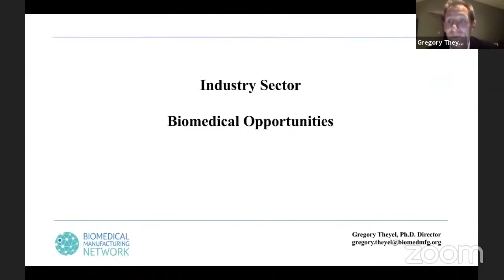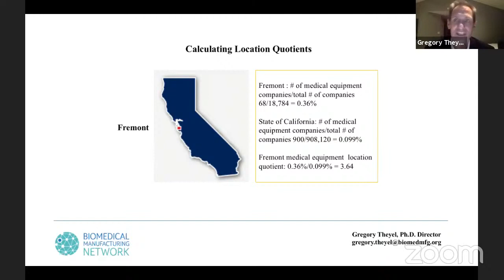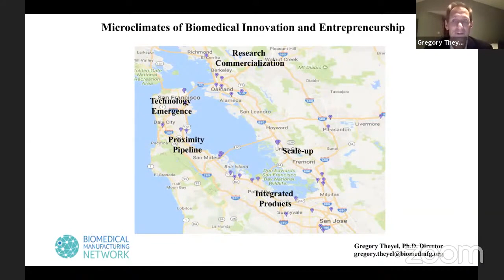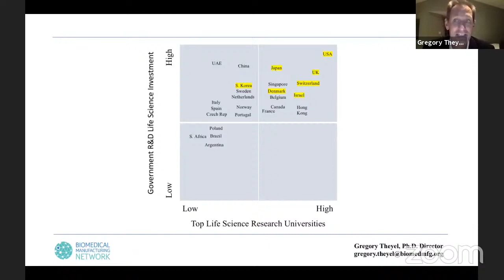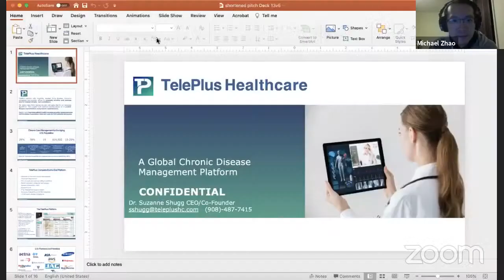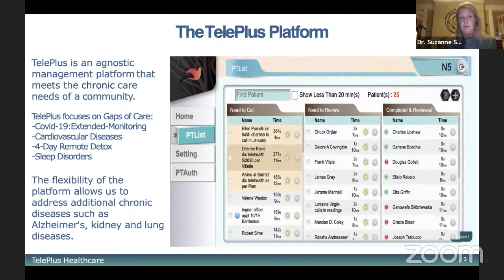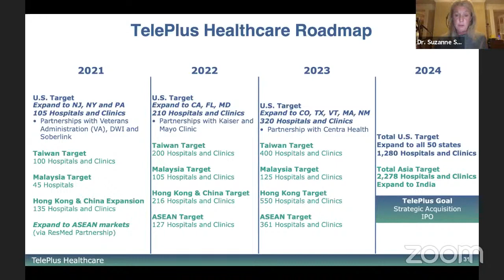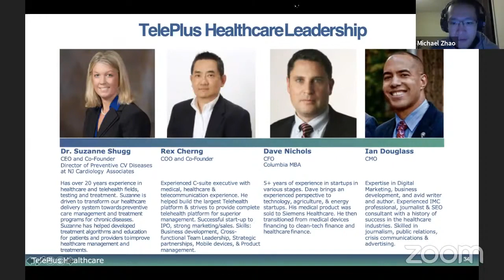2021 San Francisco Bay Area Biomedical Opportunities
2021 The 5th Webinar in Startup Accelerator Program- San Francisco Bay Area Biomedical Opportunities

Event Information
An overview of the San Francisco Bay Area biomedical landscape and why companies continue to cluster and thrive in the region. Dr. Gregory Theyel will talk with us about how companies in different sectors (biotech, pharma, med-tech, genomics, digital) cluster in different parts of the region and the resources (money, suppliers, real estate, labor, etc.) that attract them.

Speaker: Dr. Gregory Theyel
-Director of the Biomedical Manufacturing Network, which is a partnership of more than 2,000 biomedical companies in the San Francisco Bay Area that maintains databases and maps of biomedical companies and assists companies with the commercialization of technology.
-Helps companies with manufacturing and business planning, including product design, production planning, and supply chain management.
-Has a doctorate from Clark University.
-Has published more than 30 peer-reviewed academic articles.
-Teaches industrial engineering and management courses.​

About TelePlus Healthcare
Teleplus Healthcare is a Telehealth platform that provides chronic care management and provider education software to hospitals, assisted livings, and MD offices.

Teleplus offers 1. A comprehensive patient management platform, 2. Remote vital signs monitoring, 3.Patented Risk Assessment Algorithms, 4.Treatment Recommendations & AI 5. Secure Video Visits, 6. A Provider Treatment & Management Dashboard.

Teleplus specializes in areas of healthcare that have large unmet needs. Teleplus is currently offering global services for Remote Alcohol Detox, Cardiovascular Diseases, and Sleep Disorders.